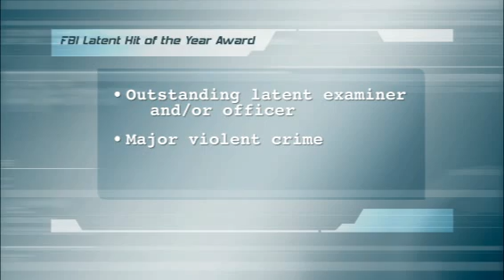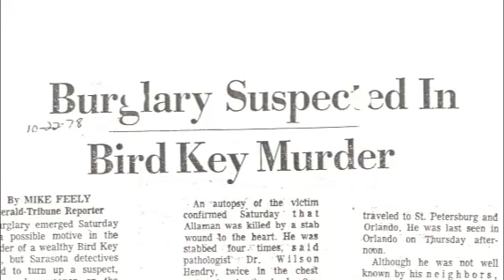2009 Latent Hit of the Year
The award, which goes to an outstanding latent examiner or officer who worked the case, is presented annually at the International Association for Identification conference.